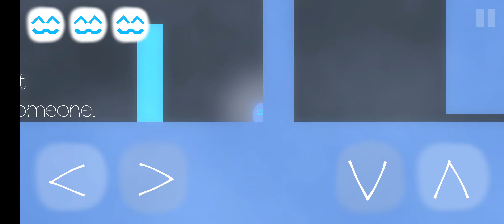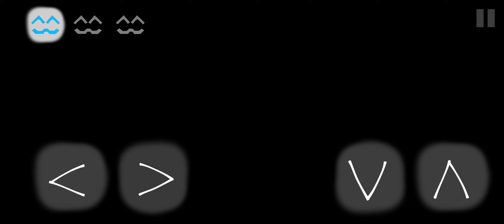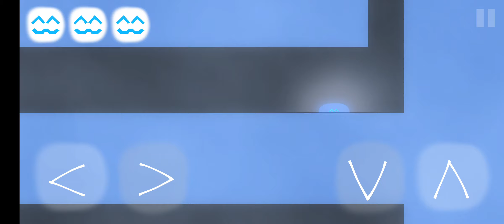Day 71/75 Hard Challenge Gaming : Play AlitS Game game On Phone